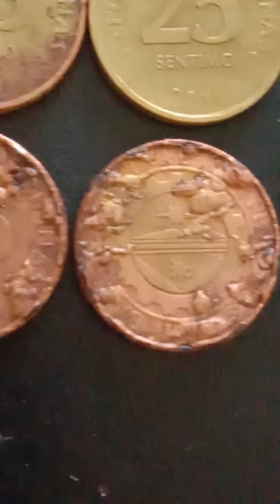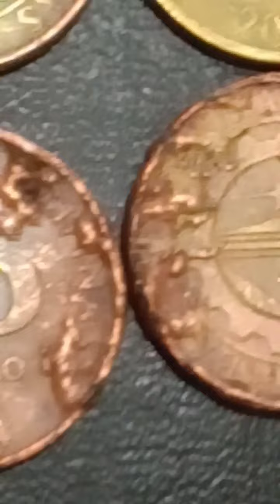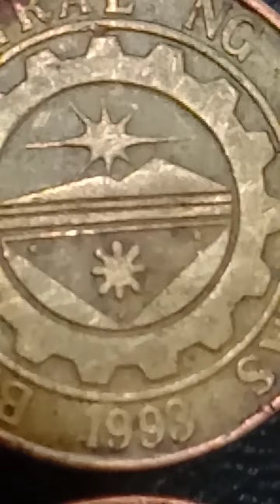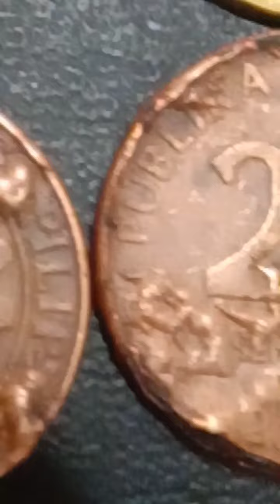25 CENTIMO 2004 BANGKO SENTRAL NG PILIPINAS: